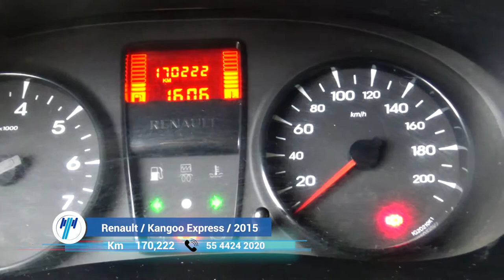Renault / Kangoo Express / 2015 - 7114